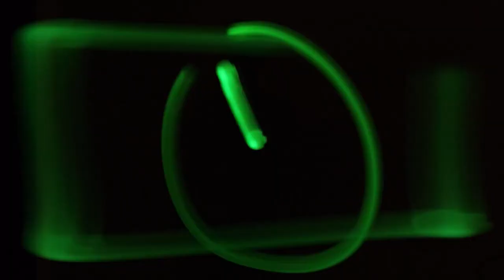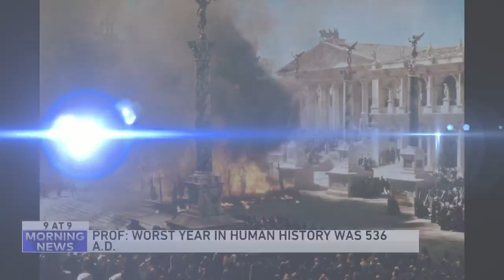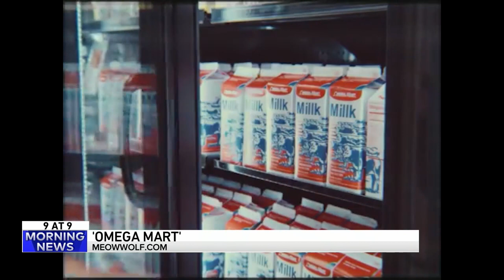9 @ 9: Should you wear socks with loafers?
9. The worst year in history: 536 A.D.
8. Think outside the banana peel
7. How to fool a shark
6. Red pandas are simply wonderful
5. Dryer sheets in the mailbox
4. Should men wear socks with loafers?
3. Chopchucks
2. A cow that looks like Gene Simmons
1. Meow Wolf deep fake